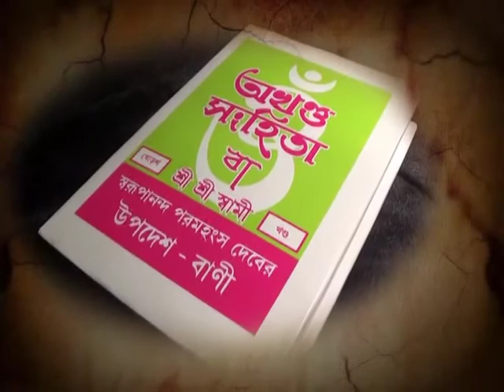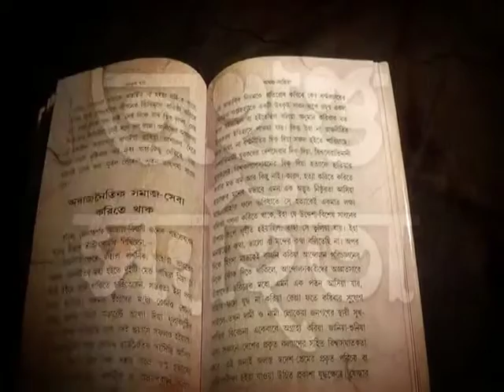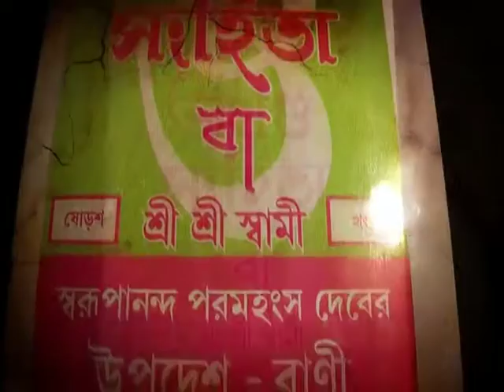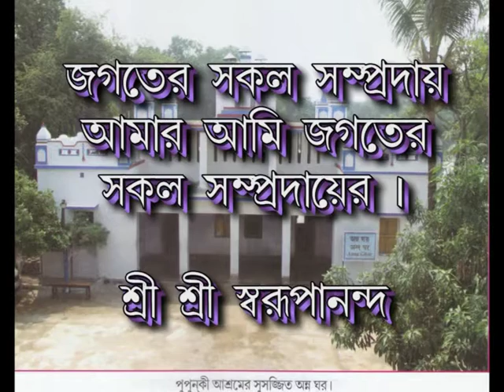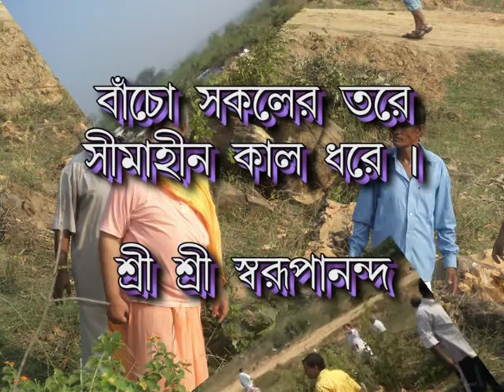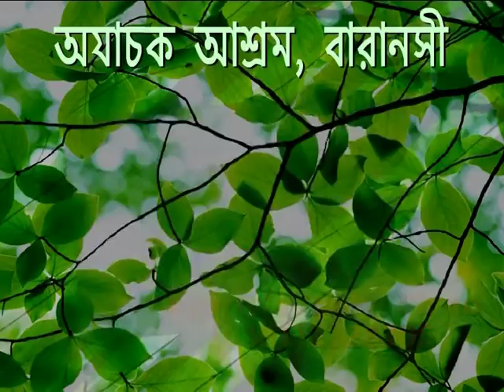Akhanda Samhita path by Animesh Choudhury